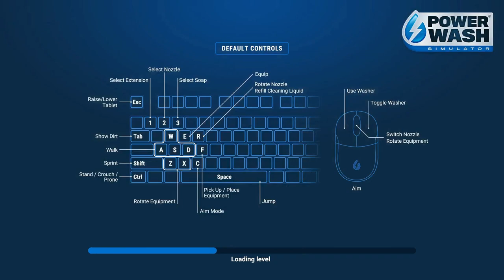PowerWash Simulator: SKATEPARK